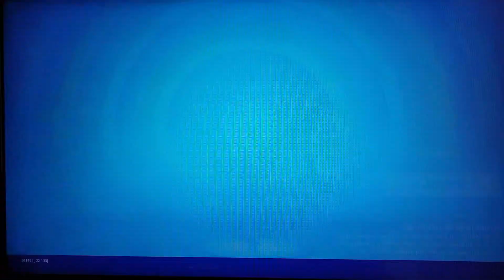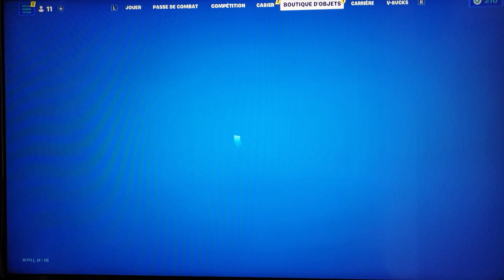je découvre le chapitre 3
fortnite
pass de combat
map
saison 1 chapitre 3